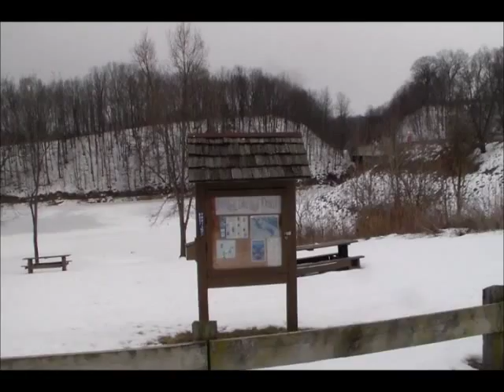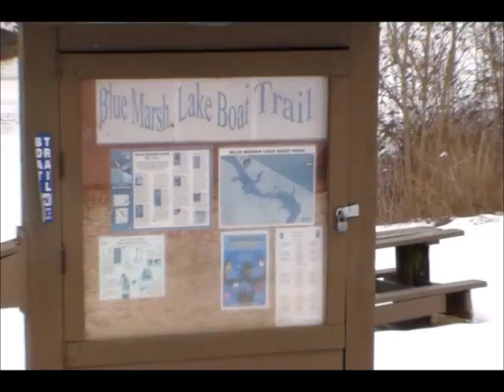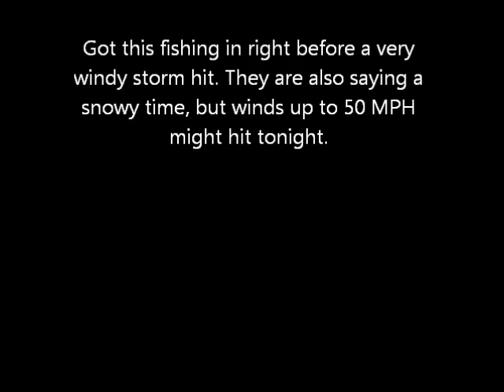Ice fishing at BLue Marsh Feb 2015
A short trip and short video of another lake in my area. Blue Marsh. I know Ive been reporting alot about this lake, but this is the FIRST time I've ever ice fished here. In fact, I was kinda scared about ice fishing this lake. We have lost 4 or 5 guys either ice fishing, or trapping here. its so unpredictable, but today I was lucky. Met lots of other guys on the lake , but its not for me.